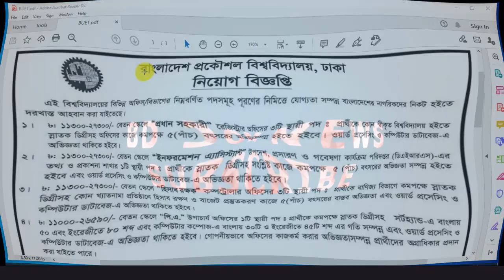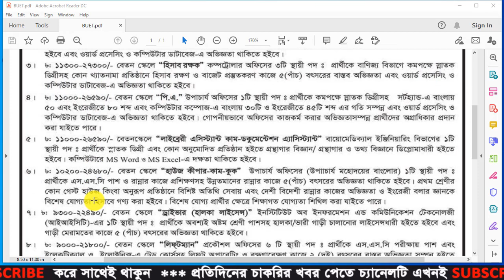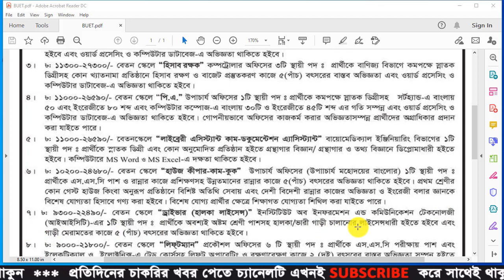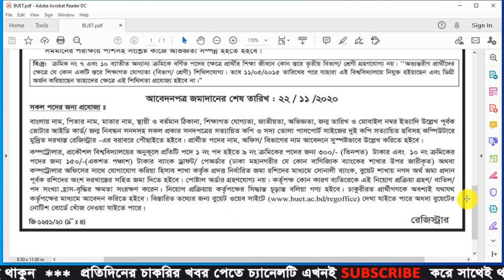Bangladesh University of Engineering and Technology Job Circular 2020 - BUET Job Circular 2020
Bangladesh University of Engineering and Technology (BUET) Job Circular 2020 has been published by their authority. As a mention, Bangladesh University of Engineering and Technology commonly known as is a public university in Bangladesh, which focuses on the study of engineering and architecture. Founded in 1912, it is the oldest institution for the study of engineering, architecture, and urban planning in Bangladesh. It enrolls about 10,000 students. We show up, recently the engineering university looking for various positions for new manpower for their empty vacancy. If you are finding government university lecturer jobs circular in Bangladesh, this is the best one.

bdjobs
bd jobs
job circular
bdjobstoday